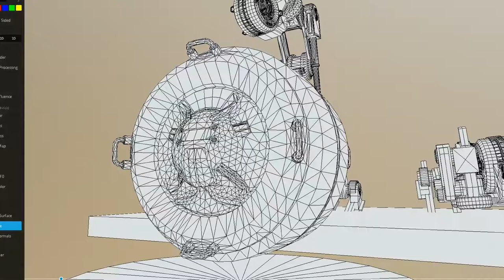AI Control Module (Blue Version)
Here is the blue version of my AI control module design for self-controlled or remote controlled vehicles.

Another piece out of my vehicle construction kit, but you can also use it for other purposes, like destructible targets, some sort of sci-fi mainframe components which needs to be activated or deactivated in game, robot brains, retinal scanner, you got the idea.